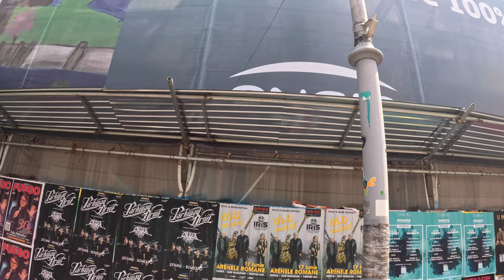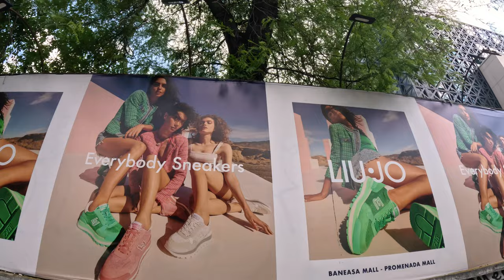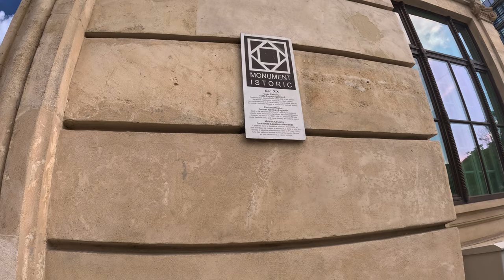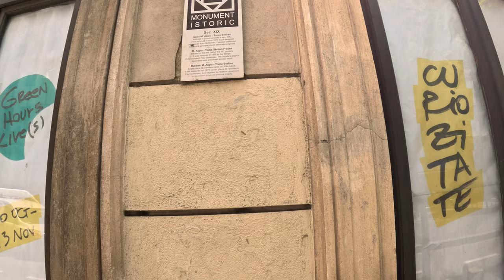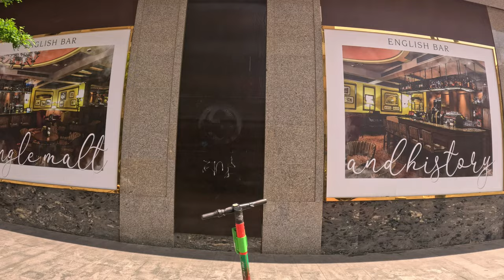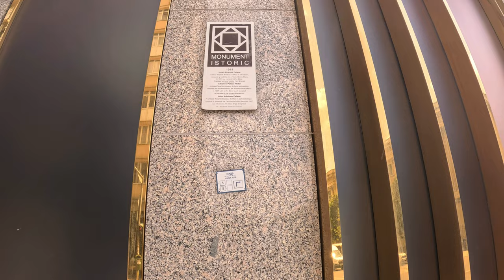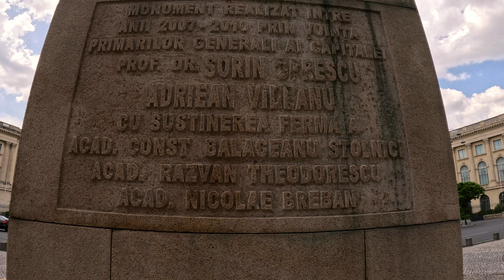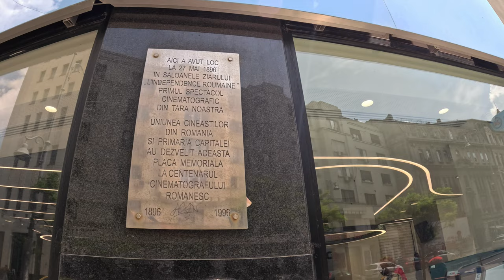Plimbare pe Calea Victoriei cu Academicianul Constantin Bălăceanu Stolnici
Bună ziua,
Astăzi avem plăcerea să cunoaștem Calea Victoriei de la cel mai de seamă român dintre români, Academicianul Constantin Bălăceanu Stolnici care ne va spune cum arăta Calea Victoriei în urmă cu multe decenii.
În scurt timp Academicianul va atinge vârsta de 100 de ani pe 6 Iulie 2023.

Va urăm vizionare plăcută!